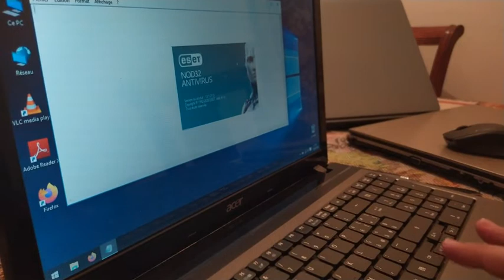How to replace Keyboard Model Acer aspire 5750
Hello everyone!
in this tutorial i am going to show you how to replace a keyboard Model  acer aspire 5750.

Steps:

1-push up does 6 litle plastics showen on the picture one by one and tray to left up the keyboard.
2-Don't close the keybaord until you test the keys.
3-Finnaly Close the keyboard by pushing it down.